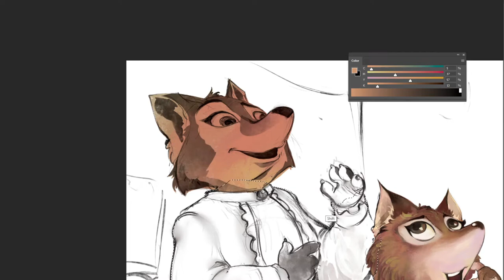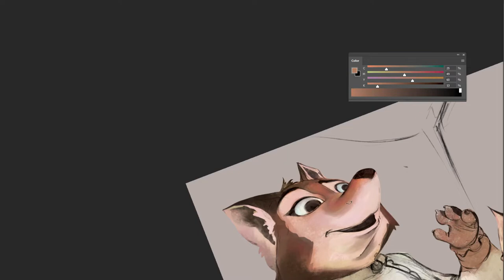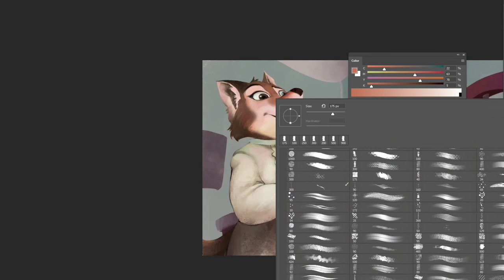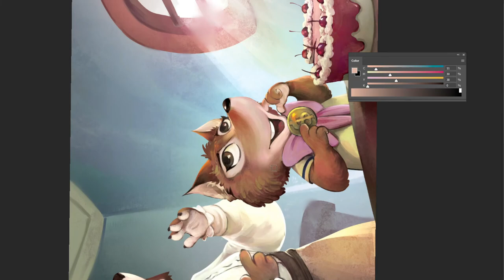Fox Family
A sample illustration for client.